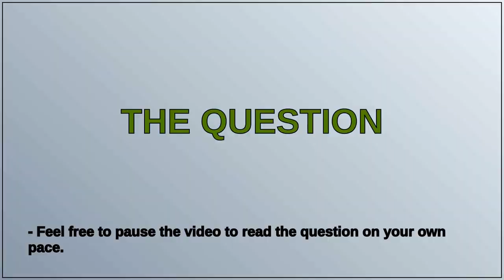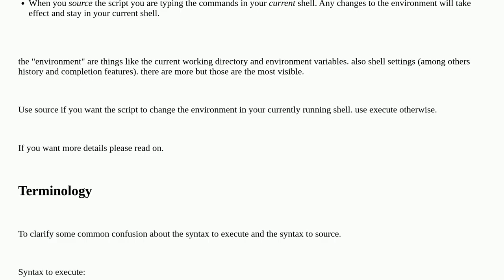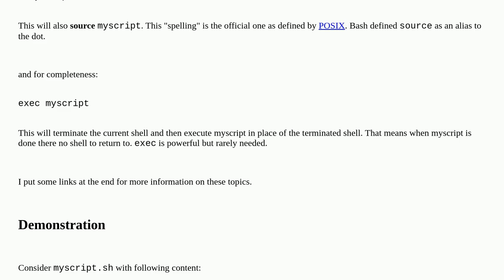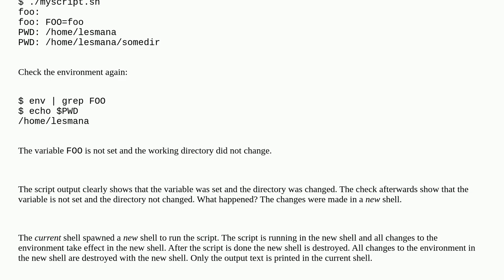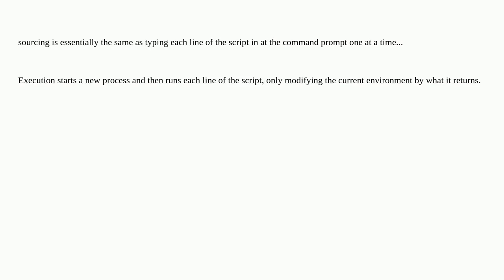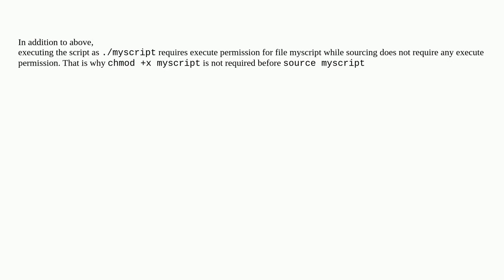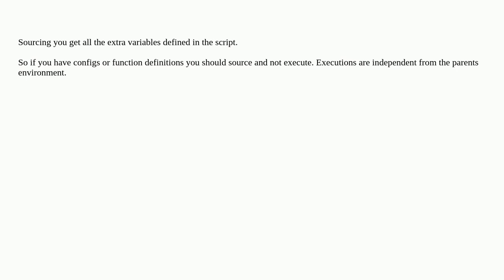What is the difference between executing a Bash script vs sourcing it?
A special thanks goes out to the community

  linux script bash